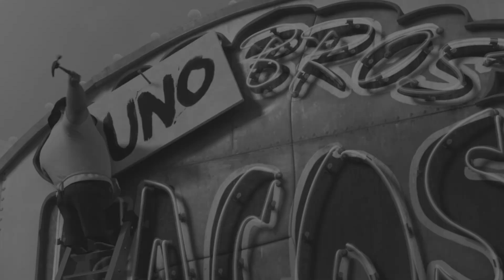O N E B R E A K F A S T B U R R I T O P L E A S E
Not my typical upload but my younger brother requested I make this. Enjoy?

Film: Turbo (2013) dir. David Soren